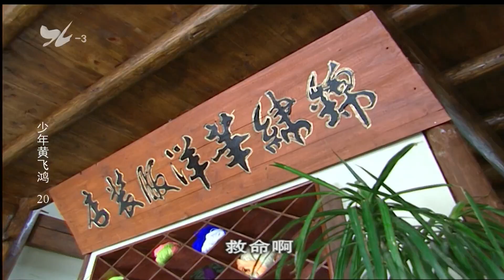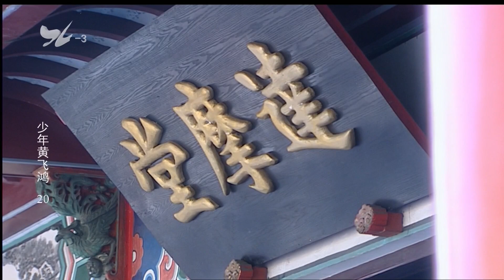【中國功夫】《功夫小子》20💪黃飛鴻父親被害，少林寺習武為父伸冤，一招佛山無影腳懲奸除惡，匡扶正義🤸‍♂️释小龙、吴樾、郝蕾💥Chinese Kungfu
《功夫小子》
導演：杨亚洲
主演：释小龙、吴樾、郝蕾
集數：30集

劇情簡介：
        少年時代的黃飛鴻，聰明絕頂、機智過人，當然，調皮搗蛋，也是名聞廣州城，廣州城內，唯一比飛鴻更為調皮的人，卻是一個三十多歲的少婦，她生性豁達幽默，每次飛鴻闖禍她必保護，她就是飛鴻的母親——吳嫻。
        而廣州城內，唯一令飛鴻母子既敬且畏的就只有寶芝林的館主，亦是飛鴻的父親——黃麒英，所謂一物降一物，黃麒英雖是一家之主，亦有令他頭痛的人物，她便是十三姨。
        十三姨是黃麒英十三表叔的女兒，出生於英國，個性奔放而率直，滿腦子西洋觀念，滿口自由民主女權至上。自從寄住在黃家後，便與麒英成為歡喜冤家。而最令麒英啼笑皆非的是，麒英的妻子吳嫻竟與十三姨誌趣相投，感情更是親如姊妹。而淘氣聰明的飛鴻亦與十三姨十分投緣。更令麒英沒想到的是他與十三姨之間的感情隨著時間的推移也起了微妙的變化。
        可是麒英突被卷入一宗殺人案件，被指為殺人兇手，在麒英暗自追查之下，發現兇手另有其人，原來此案包藏著一個驚天的大陰謀，發現真相的麒英被人打入湖底，生死不明。